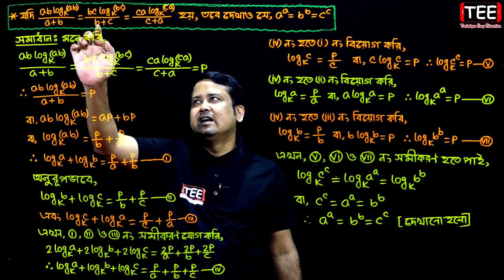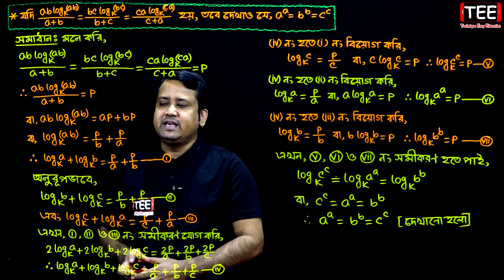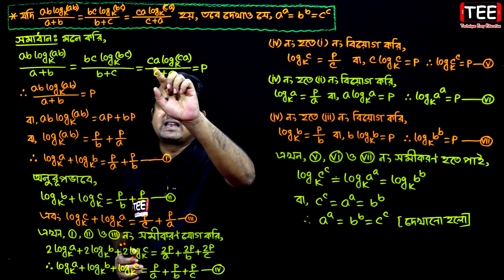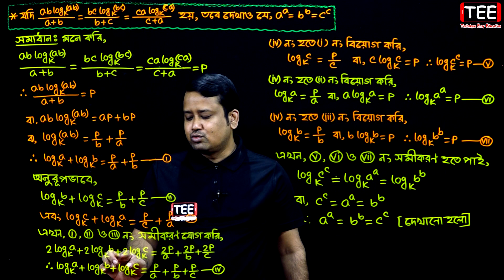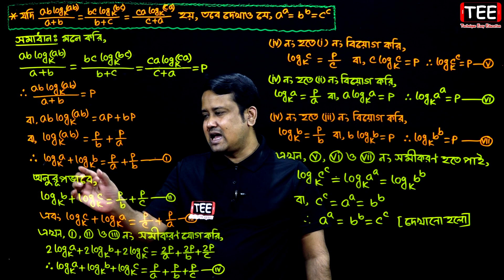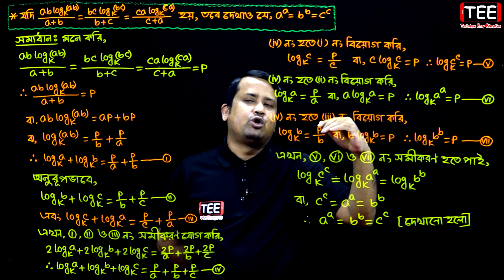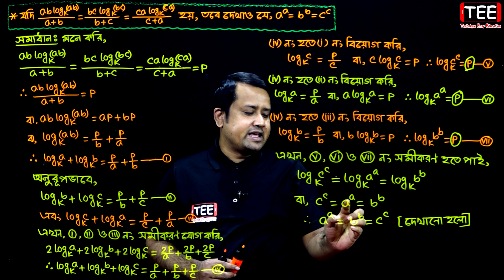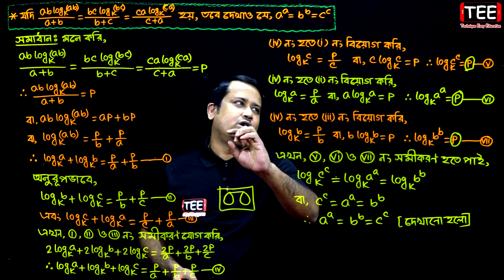অংক নং ৭ (ছ) | অনুশীলনী ৯.২ | এসএসসি উচ্চতর গণিত | Nine ten Higher Math | SSC | Sumon Sir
Nine ten Higher Math | SSC | Sumon Sir | অংক নং ৭ (ছ) | অনুশীলনী ৯.২ | এসএসসি উচ্চতর গণিত
Exponential & Logarithmic Functions || নবম দশম শ্রেণির উচ্চতর  গণিত || সূচকীয় ও লগারিদমীয় ফাংশন